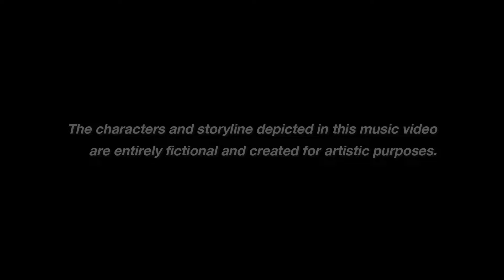"The Legend of Feng" 《新时代之 FENG 的传奇》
"The Legend of Feng" narrates the epic journey of Drum Feng through the mythical beast Feng. This tale symbolizes change and new beginnings,
prophesying that Feng’s arrival heralds a new era and a golden age of prosperity. From their modest start in “Soar,” Drum Feng has faced numerous
challenges, evolving over time to achieve success. "The Legend of Feng" captures this journey, showcasing their vibrancy, positivity, and a powerful message of empowerment. This production highlights their status as one of
Singapore’s leading percussion ensembles, celebrating their rich heritage and contemporary influence. The music honours their Chinese roots with traditional percussion techniques while integrating choreography and modern drumming styles. Enhanced by the Chinese wind instruments, Dizi and Sheng, it creates an imperialistic and cinematic sound, allowing listeners to vividly visualise the epic journey.

《新时代之FENG的传奇》讲述了Feng鼓通过神兽FENG的史诗般旅程。这个故事象征着改变和新开始，预言了FENG的到来预示着一个新时代和繁荣的黄金时代。从他们在《飞翔》中谦逊的起点，Feng鼓经历了无数的挑战，随着时间的推移不断发展，取得了成功。《新时代之FENG的传奇》捕捉了这一旅程，展示了他们的活力、积极性和强有力的赋权信息。该作品突显了他们作为新加坡领先的打击乐团之一的地位，庆祝了他们丰富的传统和当
代影响。音乐通过传统打击乐技巧向他们的华人根源致敬，同时融合了编舞和现代鼓乐风格。结合了华族传统乐器笛子和笙，创造出帝王般和电影般的声音，让听众能够生动地想象这段史诗般的旅程。

Like this video? Tell us your thoughts!

1 Straits Boulevard Singapore 018906